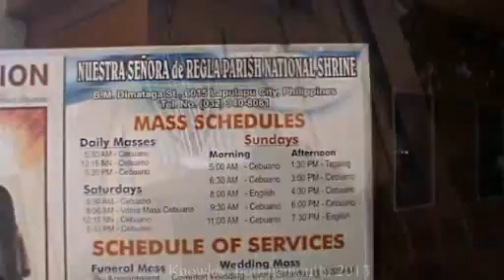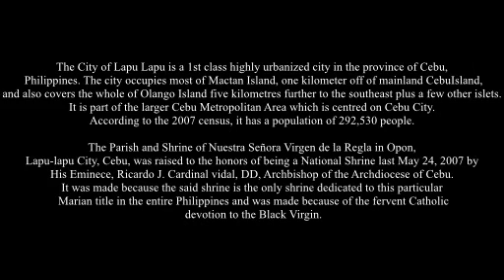Parish and Shrine of Nuestra Senora Virgen de la Regla in Opon, Lapu lapu City, Cebu, Philippines.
The City of Lapu Lapu is a 1st class highly urbanized city in the province of Cebu, Philippines. The city occupies most of Mactan Island, one kilometer off of mainland CebuIsland, and also covers the whole of Olango Island five kilometres further to the southeast plus a few other islets. It is part of the larger Cebu Metropolitan Area which is centred on Cebu City. According to the 2007 census, it has a population of 292,530 people. The Parish and Shrine of Nuestra Señora Virgen de la Regla in Opon, Lapu-lapu City, Cebu, was raised to the honors of being a National Shrine last May 24, 2007 by His Eminece, Ricardo J. Cardinal vidal, DD, Archbishop of the Archdiocese of Cebu. It was made because the said shrine is the only shrine dedicated to this particular Marian title in the entire Philippines and was made because of the fervent Catholic devotion to the Black Virgin.
It was in the year 1735, when Father Francisco Avalle, an Augustinian Monk, became the first Parish Priest of Opon, of the historic island of Mactan, opposite of Cebu Island. As a true son of St. Augustine, and having lived for ten years in the Monastery of Nuestra Señora de la Regla, in Chipiona, Andalucia, he showed the people of Opon a small picture of the miraculous Virgen de la Regla, so well known in his native land, Spain. St. Augustine himself had venerated this particular image during his lifetime, and when the great Bishop of Hippo, Africa, died in 430, his spiritual sons continued the devotion until the vandals invaded Africa in 443. They had to flee, taking with them the image of Virgen de la Regla to Spain, where for several centuries, the fame of the Blesed Mother spread under the name of Virgen de la Regla, Virgen Libica, Virgen del Sagrario, Estrella de los Mares, La Virgen Morena or Morenita. Then another invasion took place in spain in the year 711, where the Saracens or Moors persecuted the Church in Andallucia, destroying churches and images. Then the prior of the Augustinians, a certain Simeon, decided to conceal the image in a cave in which he and his monks, after fervent prayers, lighted a small oil lamp, and placed the image in box on an improvised altar
Centuries passed by and the hidden image was almost forgotten until the year 1330. Our Lady appeared to another priest of the same order of St. Augustine, residing in the city of Leon, where King Ferdinand, after re-conquering Spain, had dedicated to the Queen of Kings, Santa Maria de la Regla. The Augustinian saw the Blessed Virgin with black complexion, holding a child in her arms, speaking the following words: "Stand up, and proceed to the east till you reach the Sea of Cadiz. It has been many years since an image of mine has been hidden away in a cave near its shores. Go and get it and place it in my church. I will show you the way by a celestial light."
With his superior's permission, the faithful priest set out on the long journey to find the blessed image. Exhausted, on day, he reached a tree where he intended to rest for a while, and soon he fell into a deep slumber. In his sleep, he heard a sweet voice saying: "This is the Place". He awakened and knew he had come to the end of his sacred quest. He prayed and asked the Blessed Virgin to show him the exact spot. A ball of fire fell from heaven to the place where he was resting. Miraculously, the fire did not burn the tree. He called together the people living nearby and told them what had happened. They willingly assisted him in digging up the soil around the spot, until they came to a big rock. When the heavy stone was lifted, they beheld the opening of a cave. Entering it, they found on an altar with a wooden case on it and a lamp burning in front. The priest found the statue of Our Lady, the very same image that appeared to him while still in Leon. A large church was constructed by the devotees of Mary on the spot where her image was then permanently enshrined.